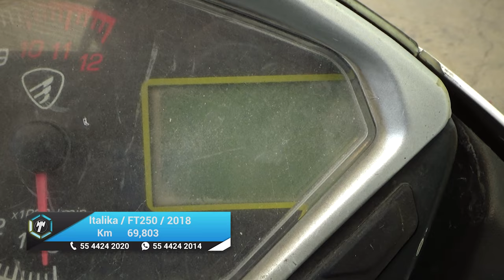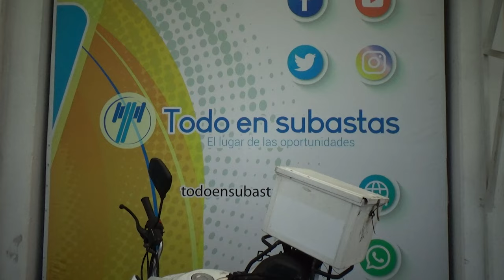Italika / FT250 FIERA / 2018 - 19895